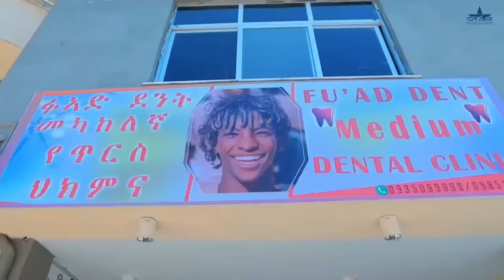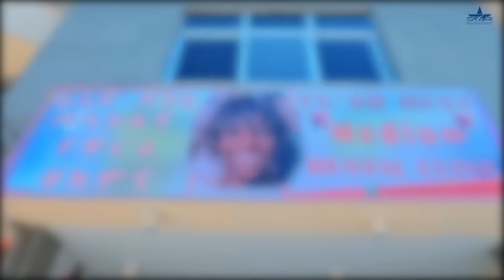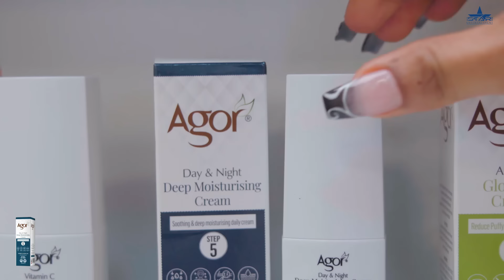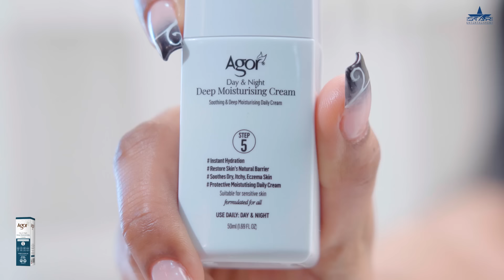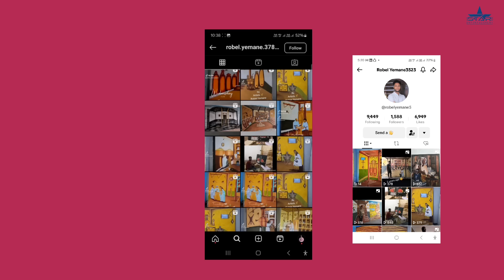New Eritrean Serie Movie 2024 - Welodoy part 46 //ወሎዶይ 46 ክፋል By Memhr Weldai Habteab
Eritreantiktok eritv Eritreanmusic🎶Eritrea comedy#Eritrea video reactions#Eritrean video#Eritrean prank#star entertainment#neshneshtv# fnanapp dasnatv elatv# ክንፈትሖም'ዶ ብ ሉና ኣማኑኤል#
Silvanamehari Wintamekonen eri motivational ኤሪ ሞቲቮሽናል#fna app#nesh neshnesh tv#mahderna production#dasnatv#Eritrean sports channel# harentesfay babahadush mamidadi helenmeles edenkesete# kaleabtewelmedhin እንዳዝማም ቄሳር# Eritreancomedy#zomaychanel. Eritreanmovies adublina eritreanmusic helenmeles daniwedimemhr# mahderproduction erisat elsakidane milenhailu#

lewhat
Thank u